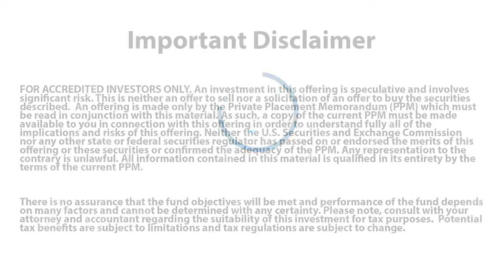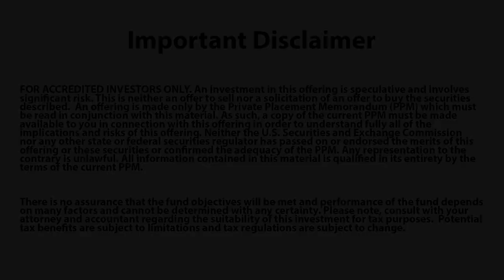Silicon Valley CRE Fireside Chat Series: Gary Dillabough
Urban Catalyst Founder Erik Hayden sits down with prolific developer Gary Dillabough to discuss Opportunity Zone Funds and the future of Silicon Valley.